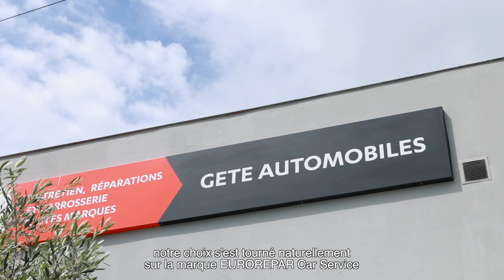Florence Gete #1 | Garage Gete Automobiles (26)